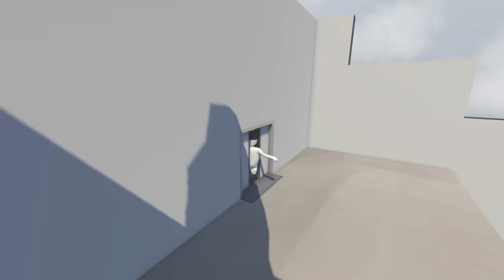Human: Fall Flat (PC v0.3.0 Early Access) Boxes and Climbing #2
Human: Fall Flat is an open-ended physics based puzzle game in which you take control of builder Bob helping him resolve the mysteries behind his recurring dreams of falling.

Thanks very much for watching!
Interested in a YouTube partner with premium ads and a decent forum? Check out Maker Gen!